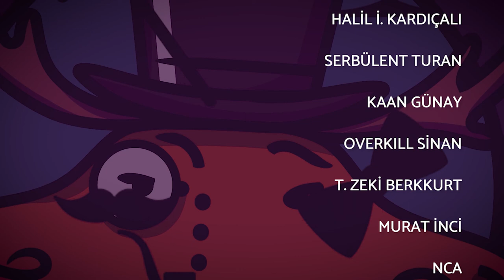Kutsal Rahle of Praying | 20. Darü'l-Hengâme